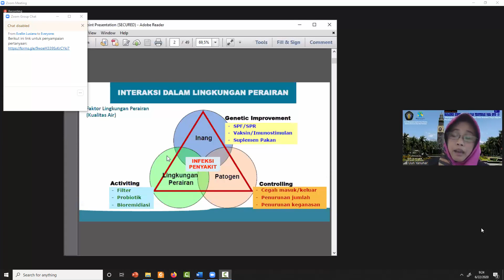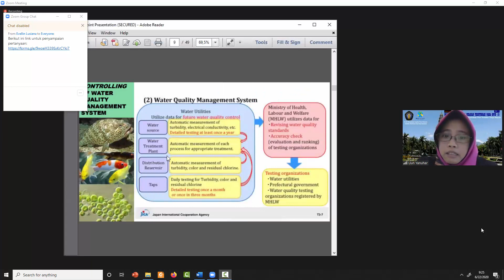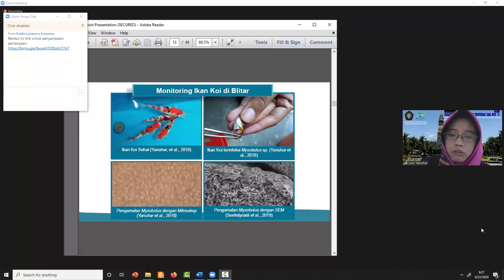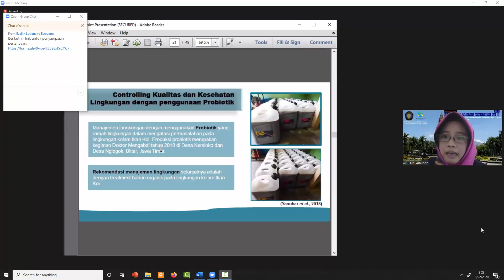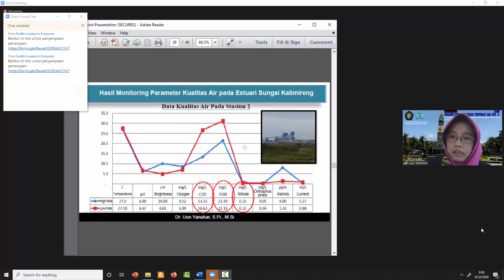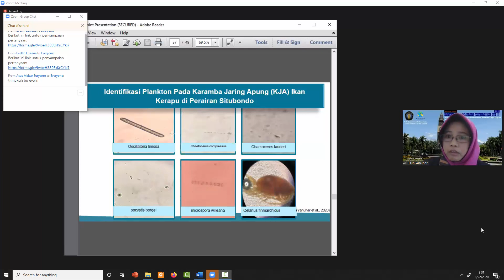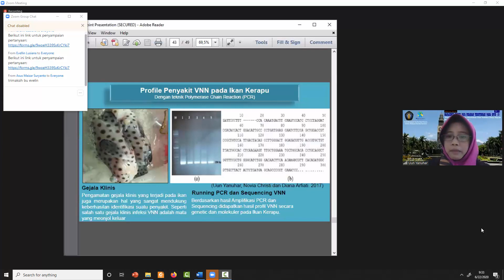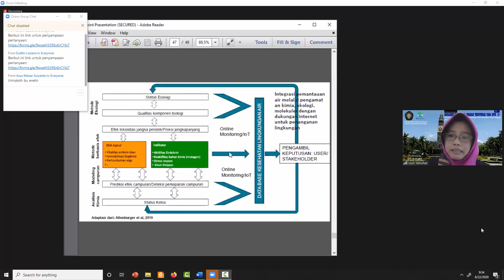Pendekatan molekuler untuk masalah sumber daya perikanan dan kelautan, Dr. Uun Yanuhar, FPIK UB